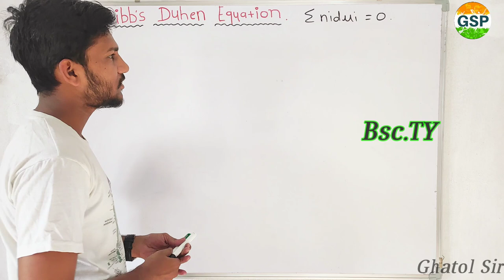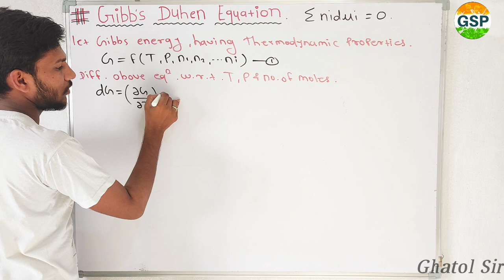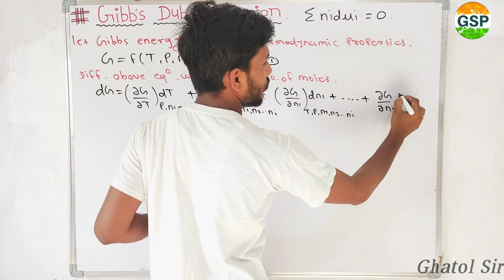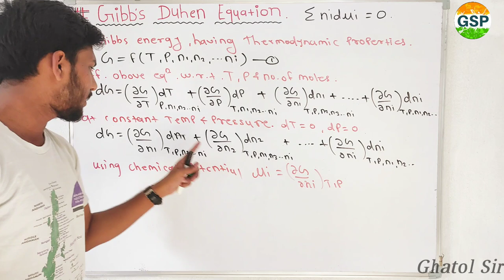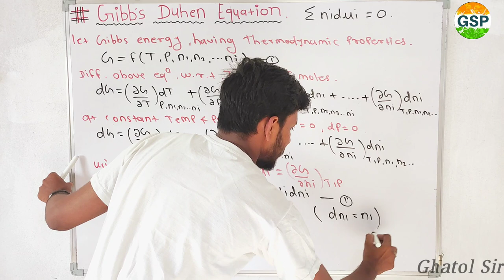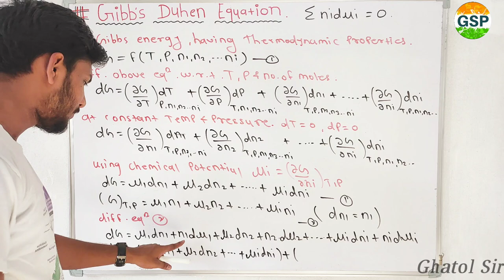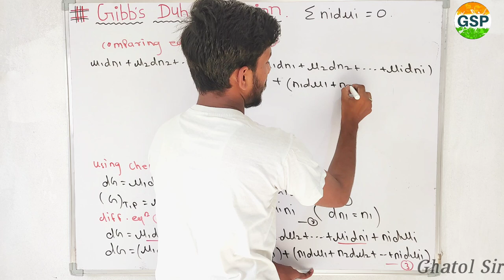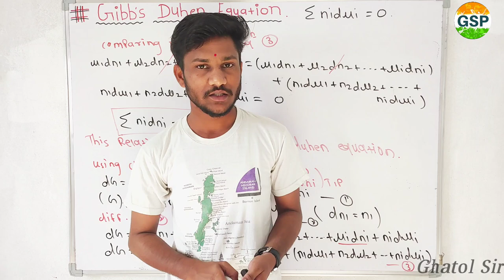Gibbs Duhen equations derivation / thermodynamics / Bsc.TY / sem - 6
Thermodynamics Bsc Ty
chemical thermodynamics bsc third year and six semister.